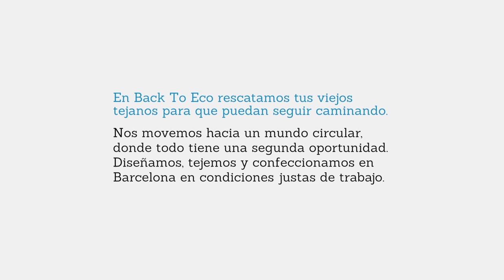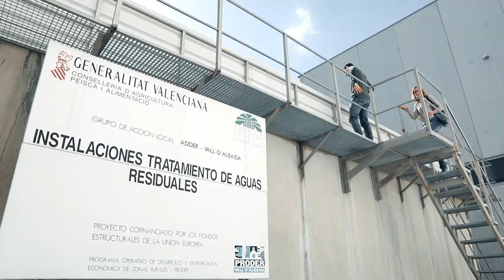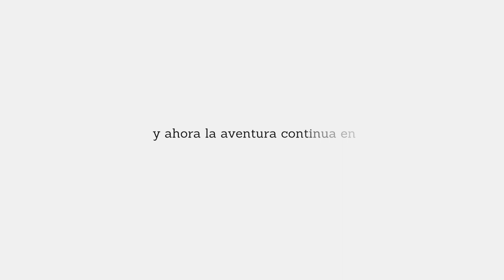trailer INFINIT DENIM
Trailer creación del tejido eco-reciclado INFINIT DENIM, maximizando el reciclaje físico, y combinando denim post-consumo, refibra y algodón regenerado físicamente.